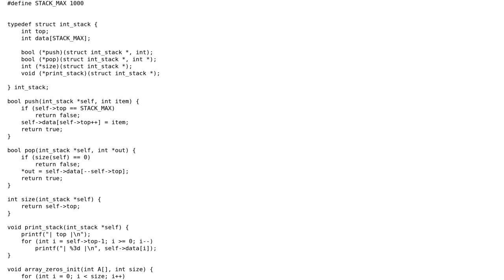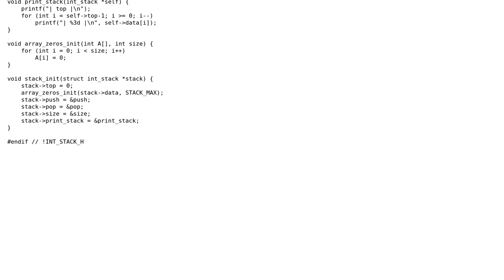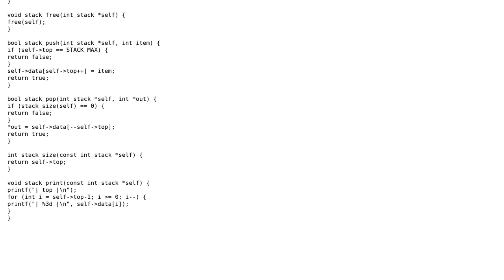Stack of integers in C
With thanks & praise to God, and with thanks to the many people who have made this project possible! | Content (except music & images) licensed under CC BY-SA | Music | Images & others | With thanks to user Toby Speight user RainningTW and the Stack Exchange Network Trademarks are property of their respective owners. You are responsible for your own actions.